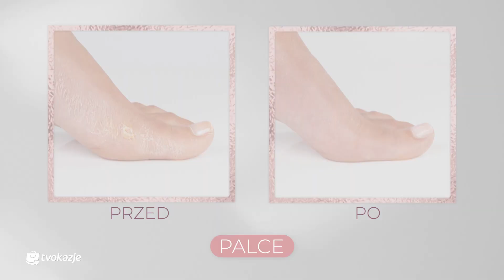Jak zadbać o stopy? Pomoże Ci w tym NuYou Pedi Roller - narzędzie do pedicure od TV Okazje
NuYoy Pedi Roller od JML to narzędzie do pedicure, które zapewnia miękkie, piękne i młodziej wyglądające stopy w domowych warunkach. To szybki, łatwy oraz bezbolesny sposób na usunięcie suchej, popękanej skóry i twardych zrogowaceń dla jedwabiście gładkich stóp! To prosty sposób na wykonanie idealnego pedicure w zaledwie kilka minut, w zaciszu własnego domu. Żeby stopy wyglądały i czuły się gładko oraz młodo. Bez drogich zabiegów pedicure w gabinetach!